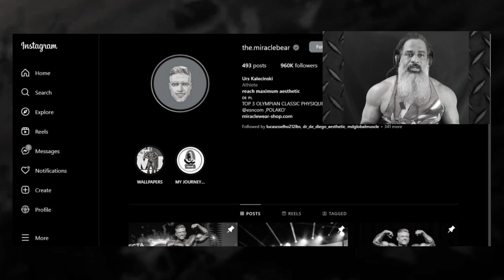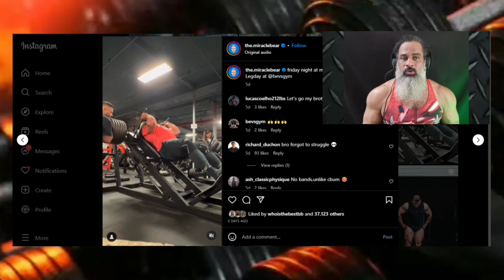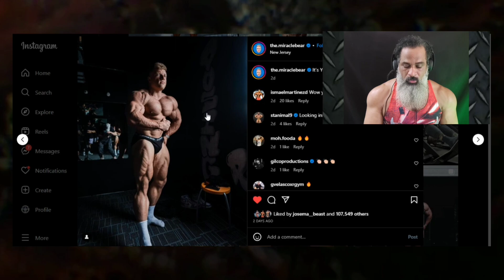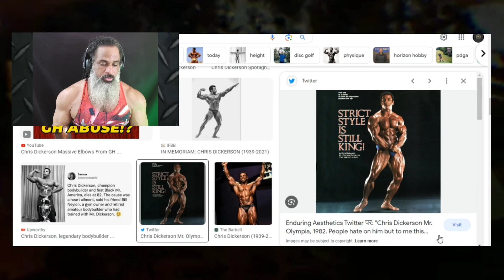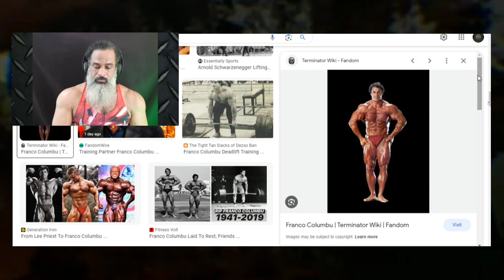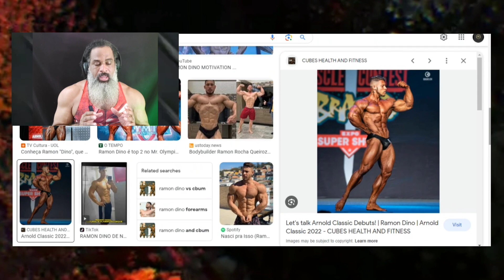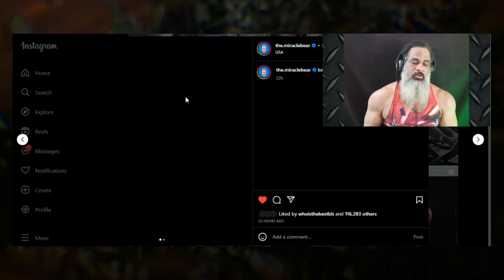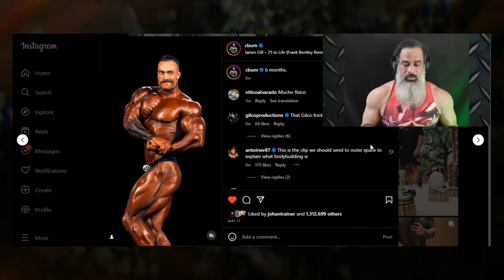Cbum y Urs Kalecinski LOS UNICOS físicos CLASSIC los demás son Categoría Abierta o 212.